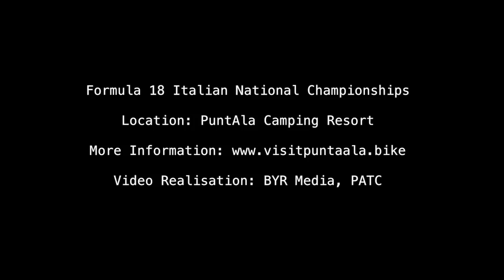F18 Italians - National Regatta 2015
Un luogo di vacanza attiva e sport all'aria aperta!